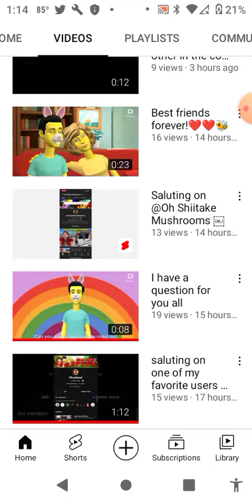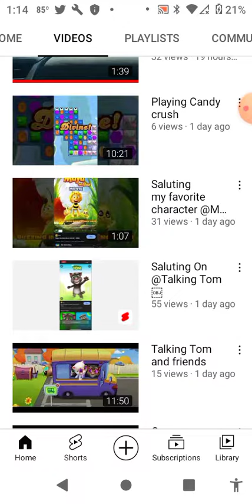HIGHLIGHT OF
here's my highlight of @maya the bee fan 2008.